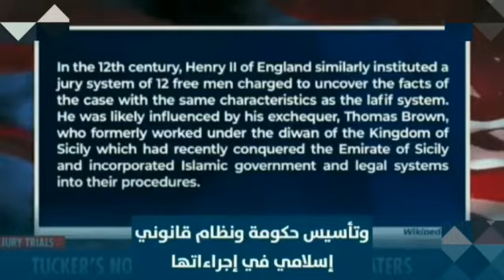٦ يونيو، ٢٠٢٢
بعد الانتشار الإعلامي المكثف في الأسابيع الأخيرة لمحاكمة  "جوني ديب"،وطليقته "امبر هيرد"..الحمدلله الذي عافانا
 (وهذا الموضوع لا يهمنا)!
 لكن المهم هو تساؤل عشرات الملايين من المتابعين للقضية لدور "هيئة المحلفينJury" في الحكم على القضية و هو نظام معمول به في الدول التي تتبع النظام القانوني الأنجلوسكسوني
 ( مثل امريكا بريطانيا أستراليا نيوزلندا .. )
 والذي يعود أصله للنظام القضائي الإسلامي في الإمارة الإسلامية في صقلية وتحديداً الفقه المالكي تحت مسمى "اللفيف" .
شاهد المذيعة تظهر مرارتها بعد ان عرفت أن نظام القضاء لديهم في الحكم على القضية مأخوذة من الإسلام!
وتقول :( أحيانا تكون الحقيقة مؤلمة).
بينما علقت الأخرى قائلة : عجبا الشريعة الإسلامية .. يبدو أننا ندين بالأحكام العادلة الى القضاء الاسلامي